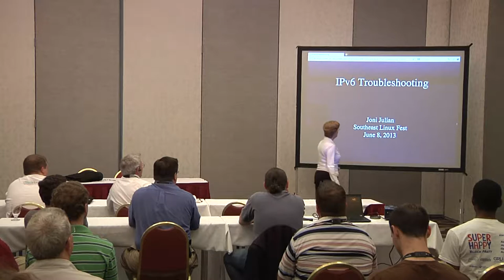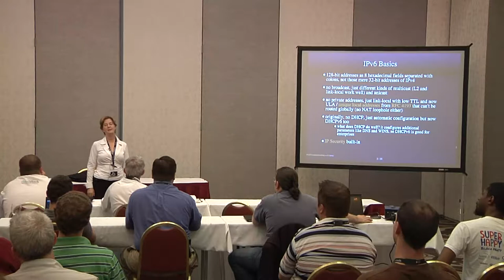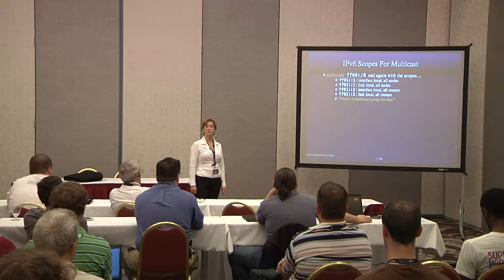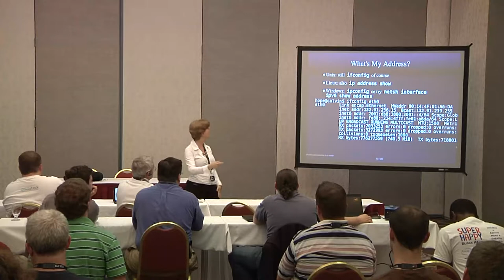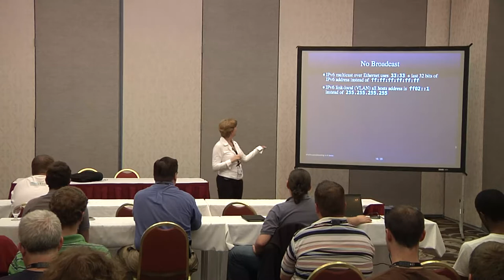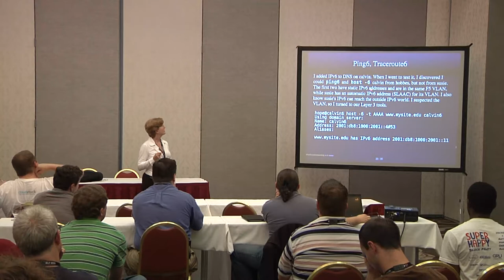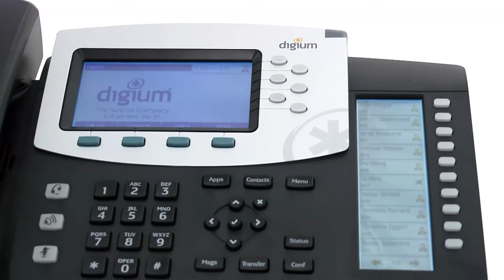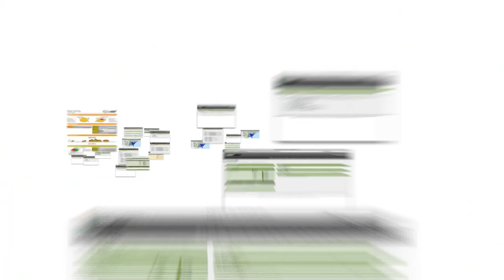2013 SouthEast LinuxFest - Joni Julian - IPv6 Troubleshooting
2013 SouthEast LinuxFest
Joni Julian
IPv6 Troubleshooting